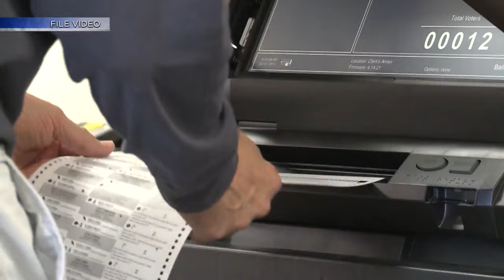New Mexico governor announces anti-crime bills for 2024